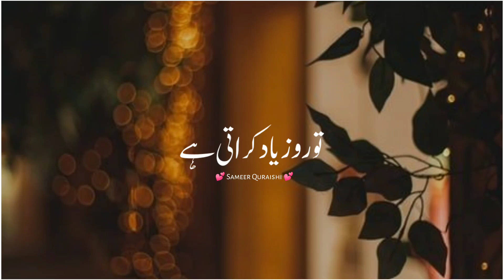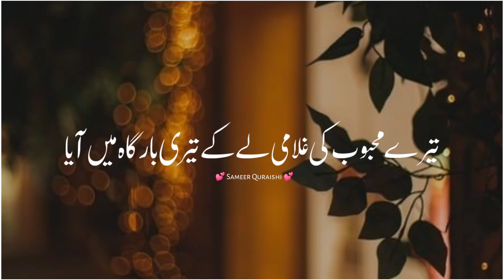Ek Buzurg Ka Waqya | Dua Maangne Ka Tarika